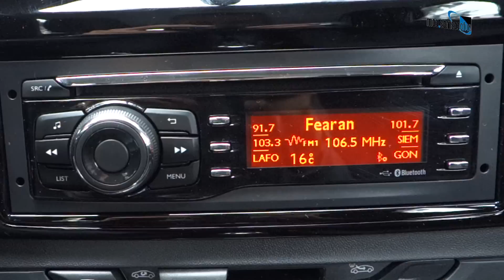Peugeot 301 - diseño soberbio motor de primera | Autocosmos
El nuevo Peugeot 301 trae un estilo moderno y equipamiento de vanguardia con la gran habitabilidad de un vehículo familiar. Descubre precios, fotos y más en: